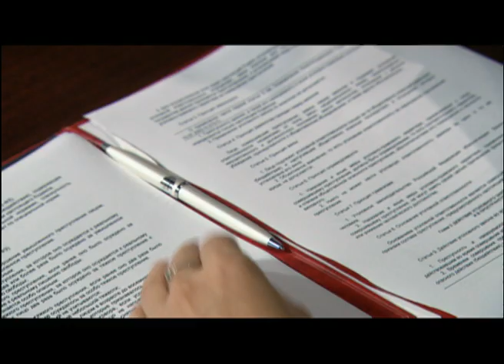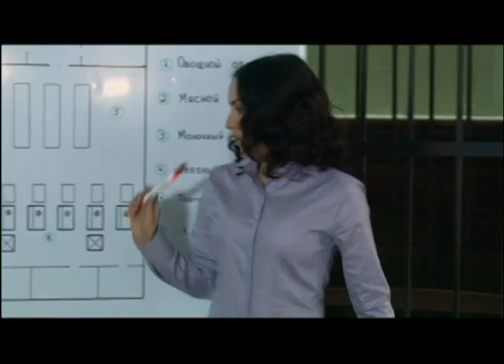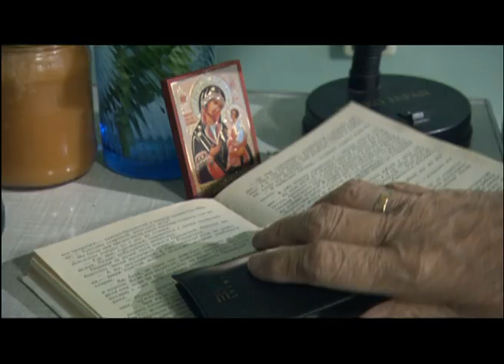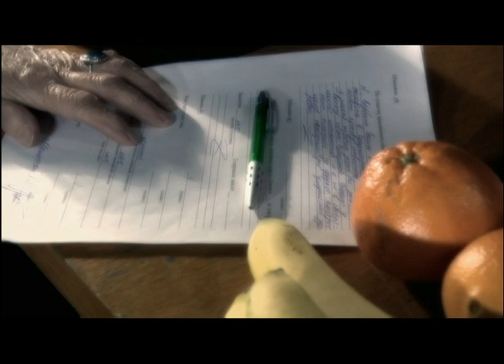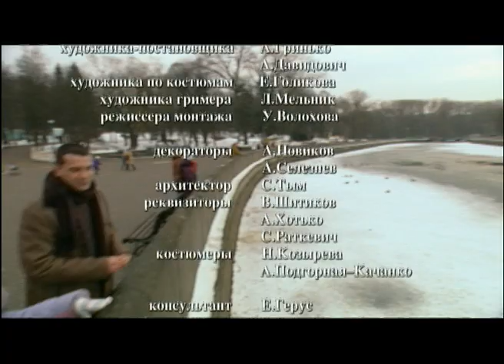Суд. 19 серия. Детективы. Лучшие Детективы. StarMedia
Продолжение сериала «Ваша честь». Место действия — суд как институт государства, как поле битвы добра со злом, закона с бесправием, лжи с истиной.

год: 2009 (1 сезон)
страна: Россия
режиссер: Андрей Силкин
сценарий: Евгений Никишов, Ирина Аркадьева, Тигран Агавелян
жанр: криминал